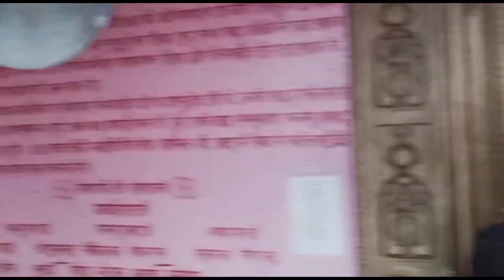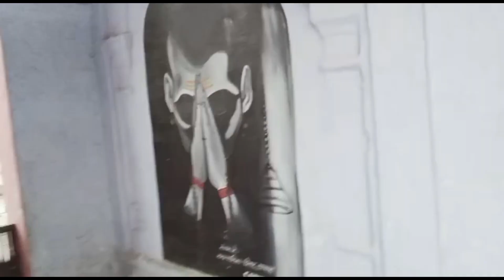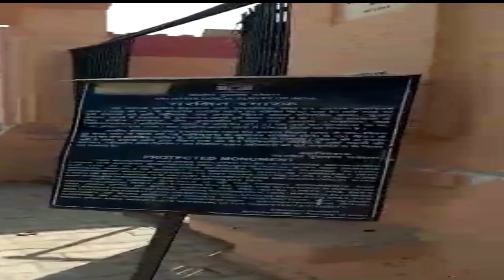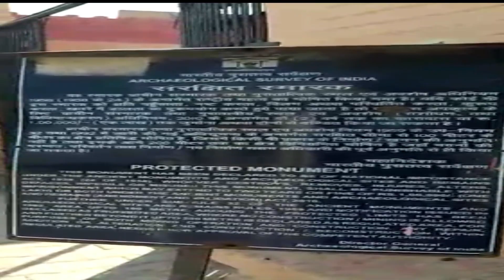Dauji Maharaj ka Chamatkari mandir (Hathras)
A temple of Sri dauji maharaj Hathras wale.